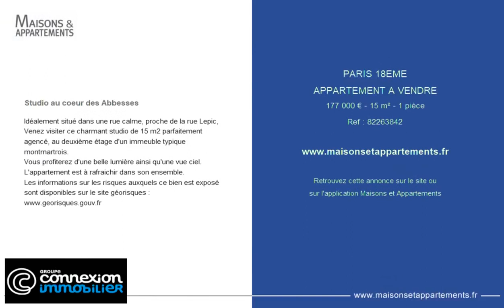PARIS 18ÈME - APPARTEMENT A VENDRE - 177 000 € - 15 m² - 1 pièce(s)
Référence : 82263842

Studio au coeur des Abbesses

Idéalement situé dans une rue calme, proche de la rue Lepic,
Venez visiter ce charmant studio de 15 m2 parfaitement agencé, au deuxième étage d'un immeuble typique montmartrois.
Vous profiterez d'une belle lumière ainsi qu'une vue ciel.
L'appartement est à rafraichir dans son ensemble.

Cette annonce vous est proposée par l'agence CONNEXION ABBESSES

|2825633|